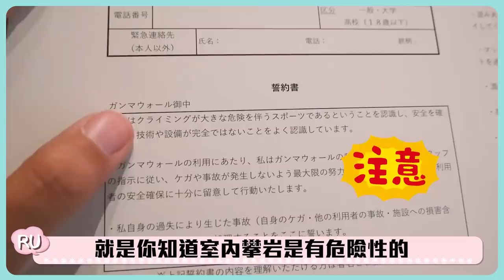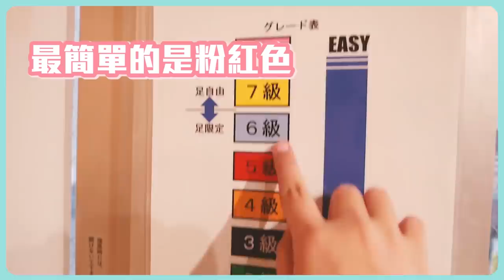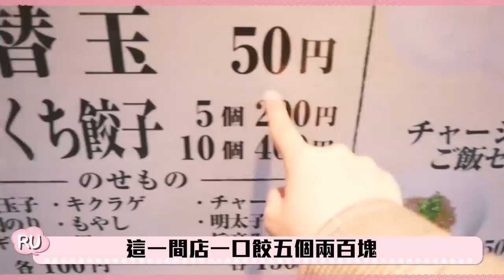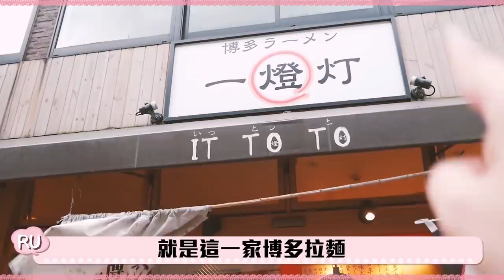【熊本市區室內攀岩場】攀岩全身痛死後去吃豚骨拉麵太滿足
攀岩場資訊
我們這次去的是上通店 但我覺得有點小
有興趣的人可以去本店

另外 感謝這次SOFINA Primavista漾緁的邀約
讓我們可以整天妝容完美的去攀岩www
這裡也在簡單打一下我的心得唷

①漾緁水潤瓷效妝前隔離乳(進化版)
進化版有添加保濕精華用起來不黏膩 滿好推的
而且有添加珠光 皮膚看起來會更透亮
我自己會搭配她們的美妝蛋一起推

②美妝蛋+漾緁輕妝綺肌長效粉底液(進化版)
屈臣氏3月限定獨家企劃組!! (2/27就買的到了！！)
這個組合比單買一支粉底液還便宜!!!
廠商跟我說的時候我超震驚的XD
搭配美妝蛋塗起來延展性更加好～

③漾緁控油瓷效蜜粉
這個文當超推!! 擦上去不會死白又可以修飾毛孔
也會讓整體妝感看起來更完整～